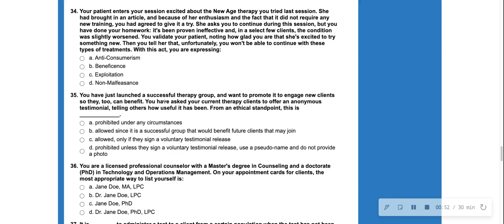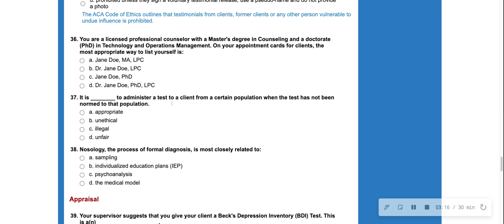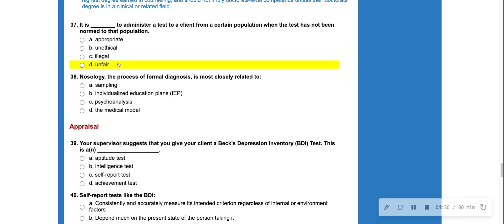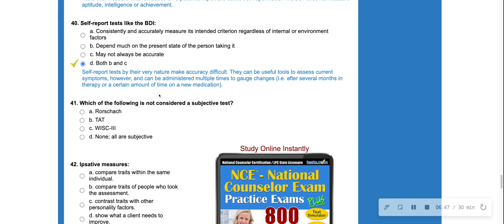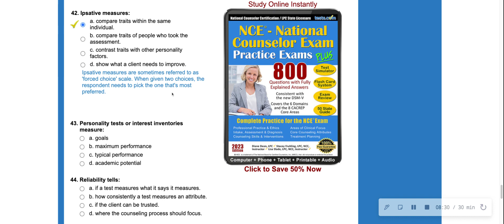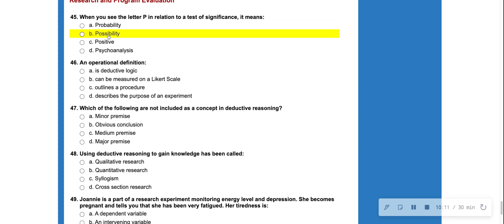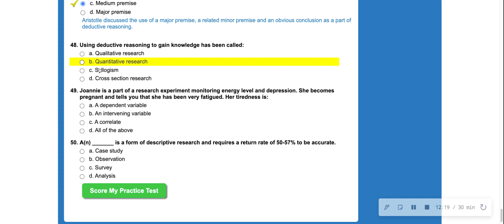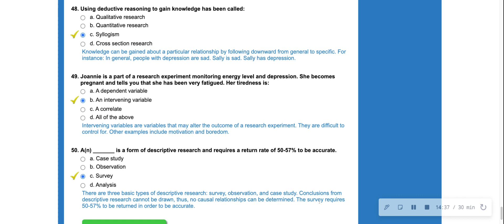NCE/CPCE Study Session: Ethics, Research, Appraisal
Study session that covers NCE/CPCE practice questions related to Ethics, Research, Appraisal, & Program Evaluation.